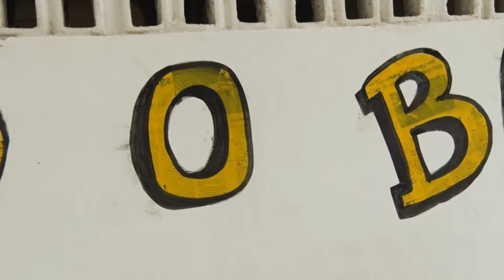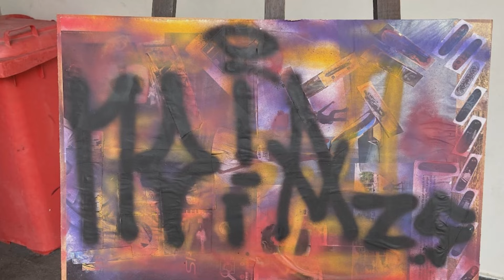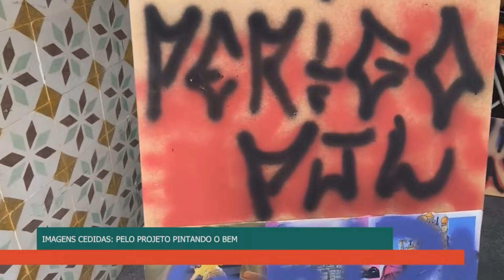Pintando o Bem no Lar do Garoto